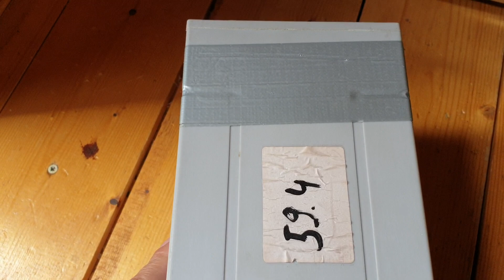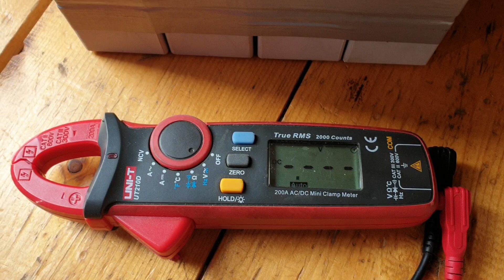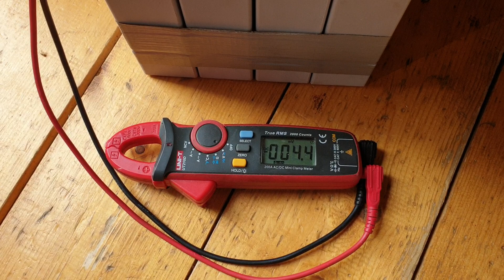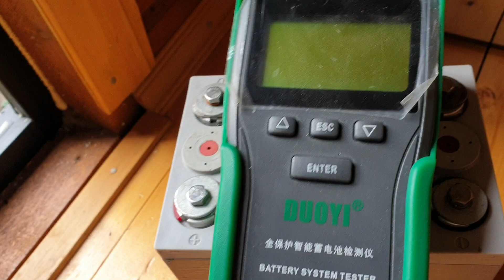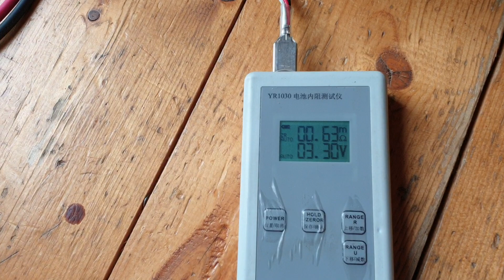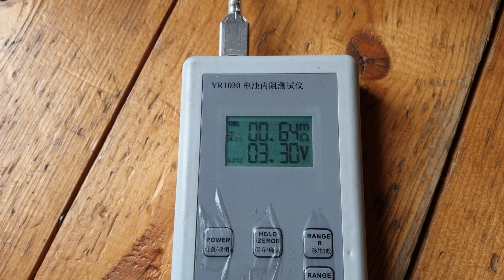Lifepo4 аккумулятор через год эксплуатации на автомобиле. ТАКОГО НЕ ОЖИДАЛ ДАЖЕ Я !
Многие хотят заменить аккумулятор автомобиля на что-то более современное. Почти все автовладельцы устали покупать каждые 3-4 года новый АКБ. А владельцы автомобилей с Webasto вообще начинают нервно чесаться только от одной мысли о том, что они с утра не запустят двигатель из-за разряженного аккумулятора.
Так что же делать? Li-ion теряет ёмкость в морозы и пожароопасен. Li-Pol и того хуже, имеет те-же недостатки, но ещё и срок службы в 200-300 циклов. А Lifepo4, по слухам, в морозы безвозвратно теряет ёмкость и, как следствие, пусковой ток. Но так ли это на самом деле? Кто распускает эти слухи? Может быть те, кому выгодно, что бы ВЫ каждый год несли СВОИ денежки за новый АКБ? Или же это действительно правда?
Я провёл эксперимент длинной в 14 месяцев.  14 месяцев назад на автомобиль УАЗ с очень высокими пусковыми токами ( 300-400 летом и до 800 Ампер зимой ) был поставлен Lifepo4 аккумулятор ёмкостью 60 А*ч. За прошедшее время этот аккумулятор подвергался разнообразным испытаниям, которые способны убить любой кислотный аккумулятор. Или, как минимум, снизить его характеристики за данный временной промежуток.  Аккумулятор пережил запуск и заряд при температуре минус 27С. Что, по некоторым заявлениям, должно было его убить! Запуск и заряд при температурах в салоне до +60. Сильнейшие вибрации и тряски. Постоянный недозаряд. Частый глубокий разряд ( до 10 Вольт ). Ни единого подзаряда за всё время эксплуатации от зарядного устройства.  Постоянное воздействие конденсата и влаги.
Спустя 14 месяцев я намерен провести полный цикл испытаний и однозначно ответить на вопрос, можно ли такой аккумулятор использовать на автомобиле? Я проведу замер реальной (!) остаточной ёмкости. Проведу замер реального (!!!) пускового тока,  в отличии от производителей кислотных АКБ, которые ВАС за ВАШИ деньги часто дурят завышением пусковых токов на этикетке аккумулятора.  Результатом будет однозначный вывод, либо данные аккумуляторы можно использовать в роли стартерных, либо нет.
На момент записи данного видео такими результатами я ещё не обладал. Итоги будут во второй части видео.
Coming soon...